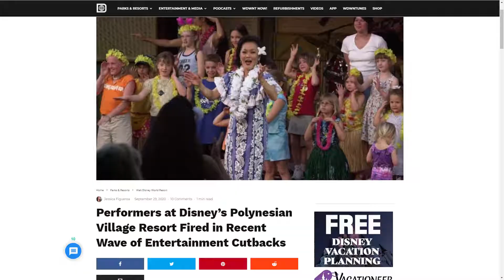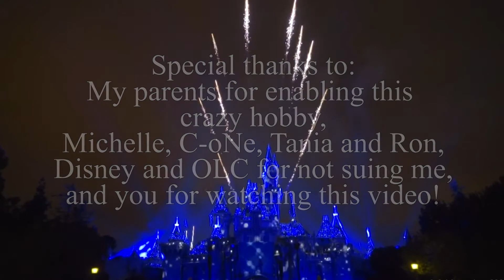The Wonderful World of Halloween! (Episode 3) - The Hocus Pocus Villain Spelltacular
In this episode of The Wonderful World of Halloween, we're looking deeper into the Magic Kingdom's fantastic Hocus Pocus Villains Spelltacular. Enjoy!